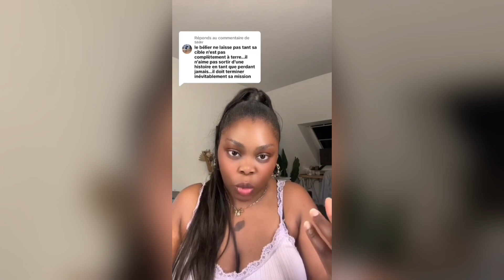Les avis des blogueurs sur l’affaire Coco Émilia et Francis Mvemba